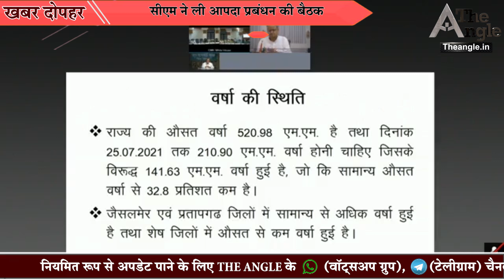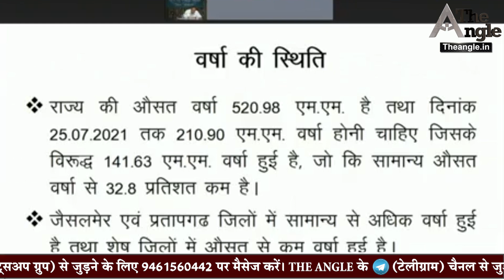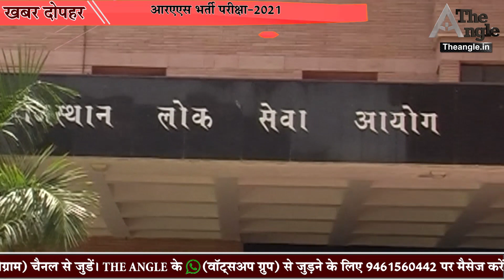गुलाबचंद कटारिया ने दी वसुंधरा के खास को चुनाव लड़ने की चुनौती